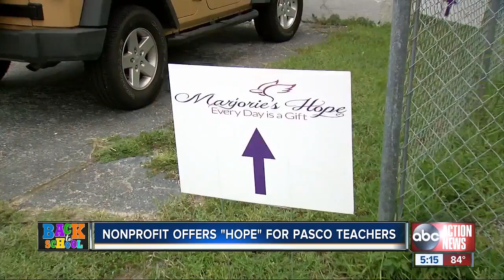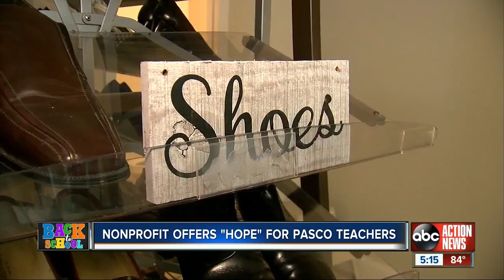Teachers shop for free at Pasco County clothing pop-up store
Marjorie's Hope will be open this weekend and it's a place where everything is free for teachers. Story